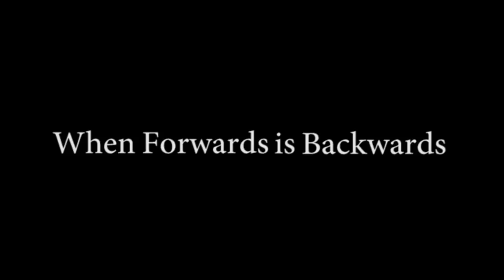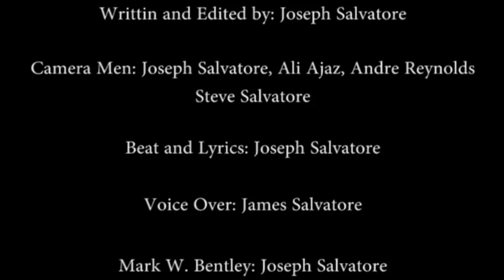When Forwards is Backwards (A Short Film Shot on Canon t3i)